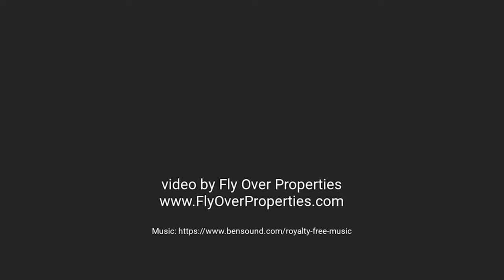1149 Hulton Road Verona, PA 15147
82.407 Acres! Beautiful wooded lot with hills and plateaus. Private location. Perfect hunting camp or wooded retreat! Conditional use zoning. Buyer to confirm. At least two gas wells on the property (not owned by owners). Land assessed under the Clean and Green program. Previous owners retained oil, gas and mineral rights and/or sold rights. Don’t miss out on this wooded oasis! Penn Hills. Call for more info!